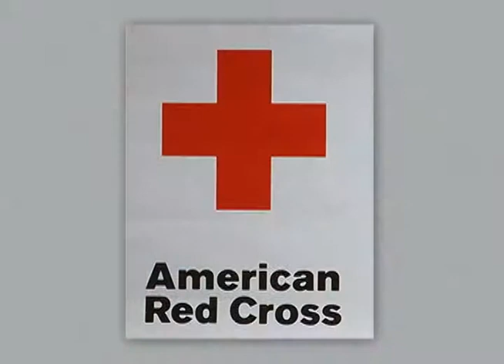CPR Training with the American Red Cross (2011)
The American Red Cross is a household name when it comes to disaster relief, personal safety and the well being of of those in each community they serve. By offering classes they help to educate everyday citizens with the tools necessary to handle his/her own emergencies. Jim Freni takes us through the CPR/AED Certification Course.